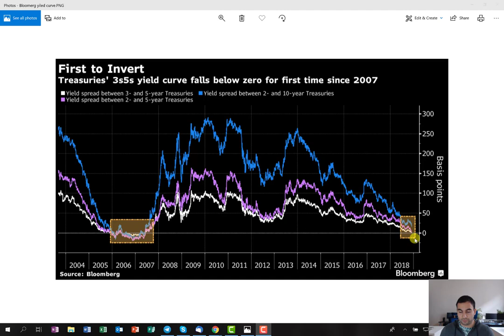Yield curve inversion and does the next recession is on its way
In this vlog you will find more information about what is yield curve inversion, should we expect the next recession and what are the possible outcomes.